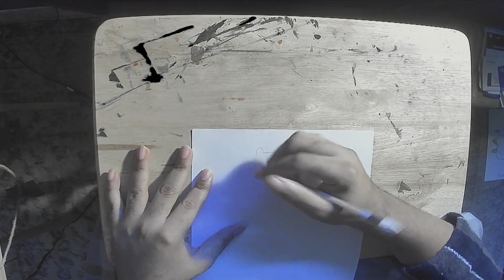Drawing Session 127: Mareep, Finn, Flaaffy, & Alphonse Elric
The subjects this time around are Mareep from Pokemon, Finn aka Finn the Human aka Finn Mertens from Adventure Time, Flaaffy from Pokemon, and Alphonse Elric from Fullmetal Alchemist.

Chapters:
0:00 Mareep
1:00 Finn / Finn the Human / Finn Mertens
1:53 Flaaffy
2:36 Alphonse Elric
3:36 Results